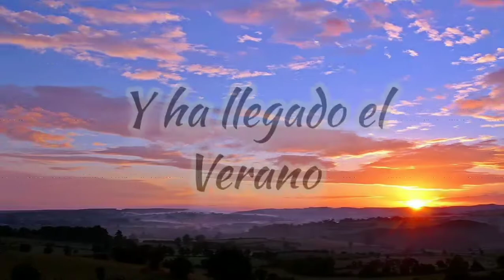Estados para WhatsApp/MIGRANTES ft.Alico - Si Me Tomo Una Cerveza